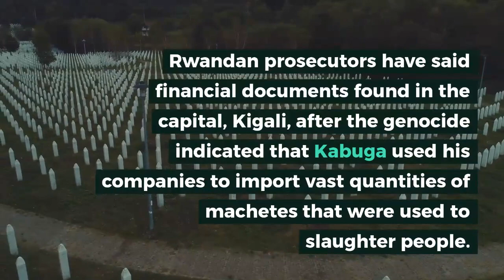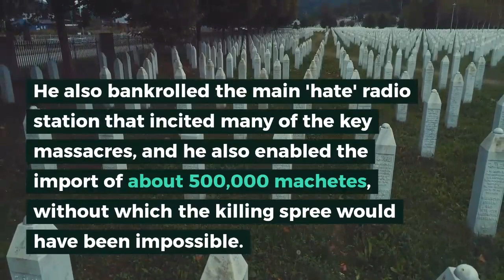Rwanda Genocide Suspect Felicien Kabuga Arrested In France || HORN INSIDER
Rwandan genocide suspect Felicien Kabuga was arrested on Saturday near Paris after 25 years on the run, accused of playing a leading role in one of the worst massacres of the 20th century.

The 84-year-old, who is Rwanda's most-wanted man and had a $5m bounty on his head, was living under a false identity in a flat in Asnieres-Sur-Seine, according to the French justice ministry.